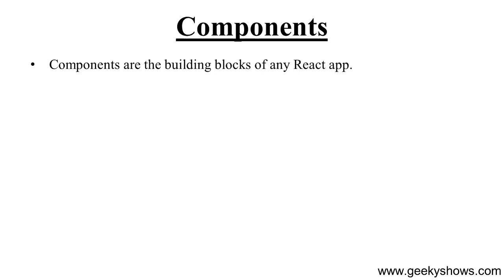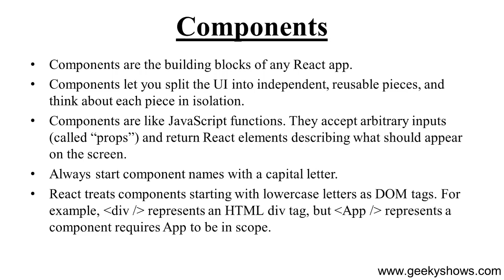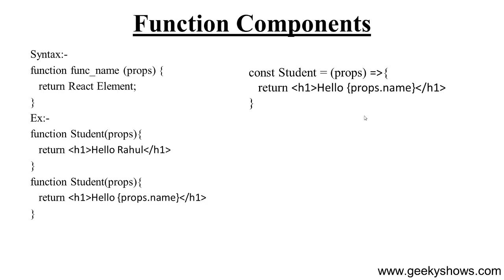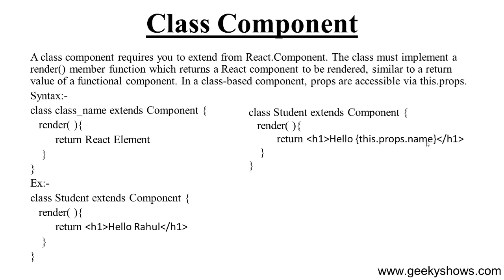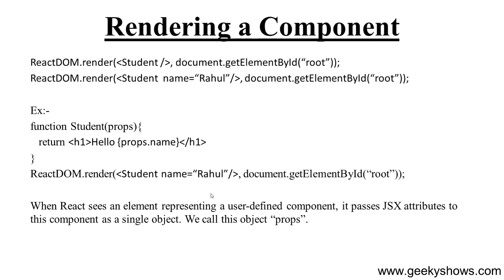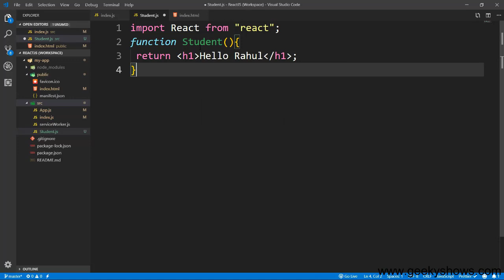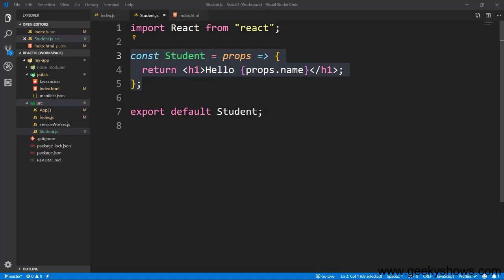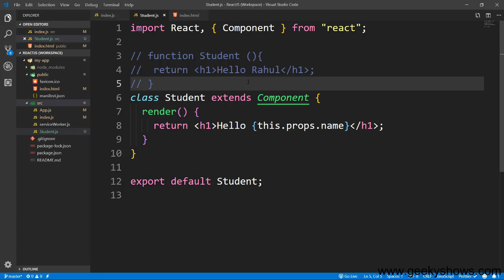Function Component and Class Component in React JS (Hindi)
Function Component and Class Component and How to Render Component